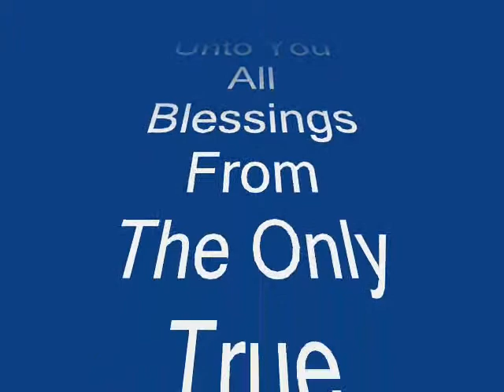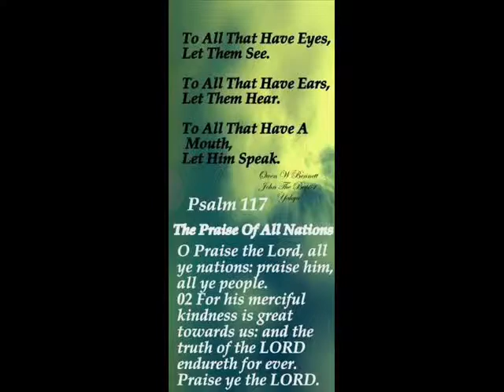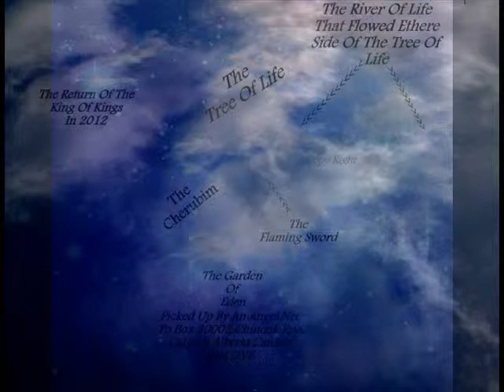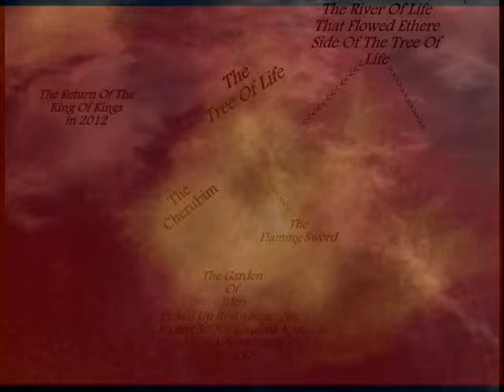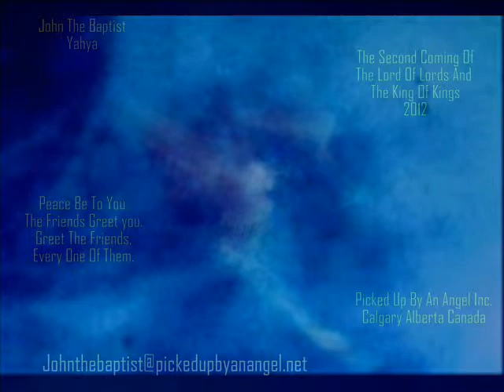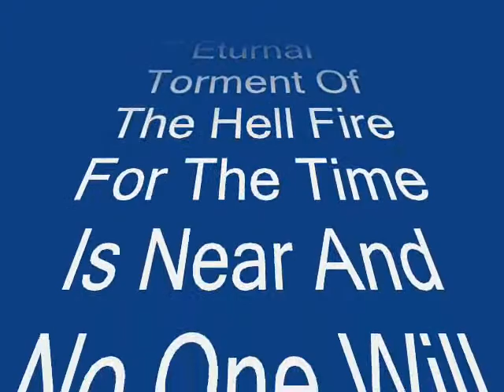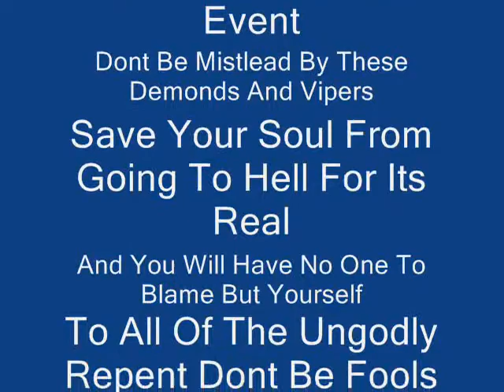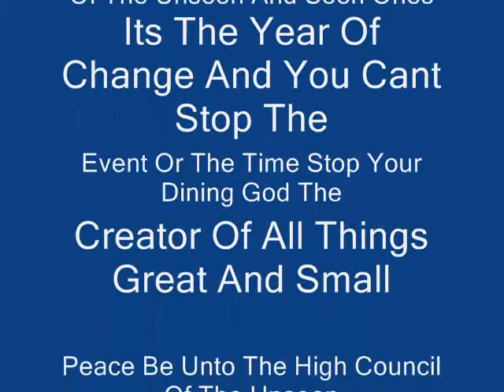HE IS A COMING FOR YOU THE SINNERS WARNING SIGNS FROM GOD (WATCH IT AND BELIEVE)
This Hard proof That the Holy bible Its Not Just A Story Book But The living Word Of The Creator Of All Things Great And Small You And I So Repent For All Of Your Sins For The Time Is Near  And No One Will Escape The Judgment